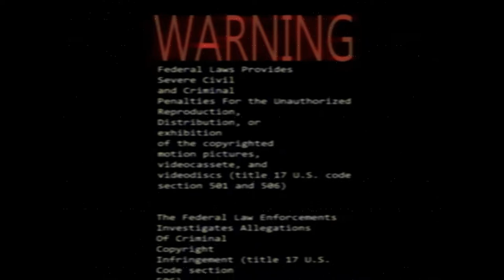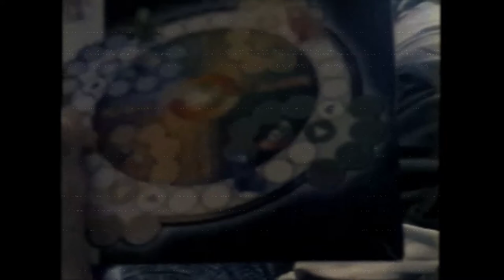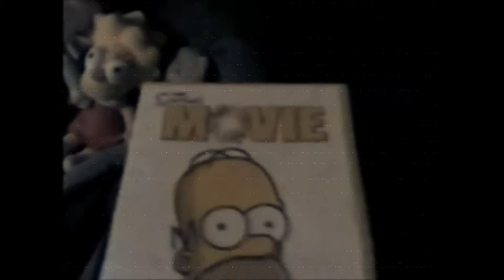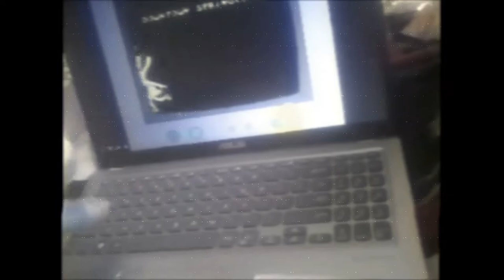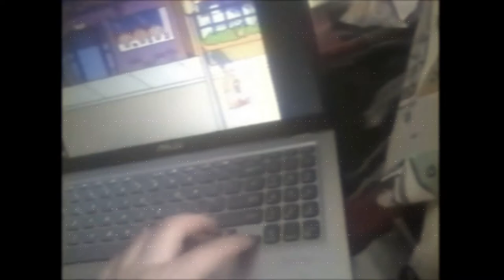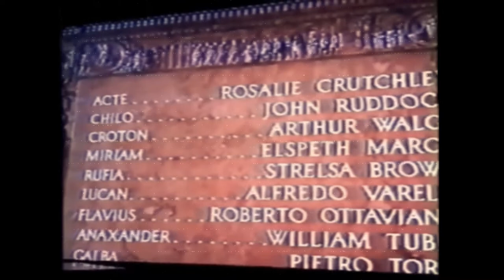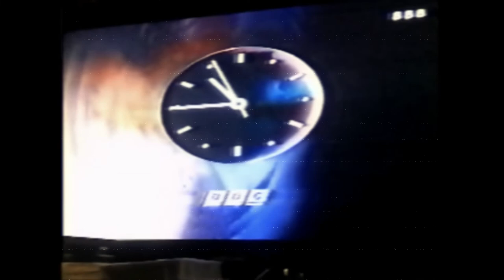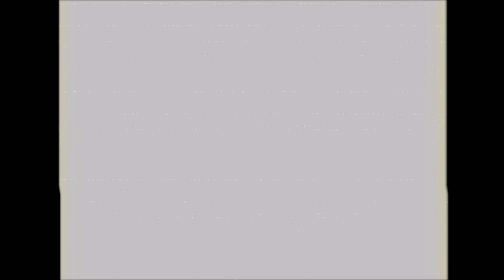The Bearsons Volume 1 Full Homemade US VHS (For @georgesretrochannel508 )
Edited With Openshot

Original By @georgesretrochannel508

0:00:00 Intro
0:02:30 Family Game Night
0:58:32 The Spiritual Meeting
1:21:50 Lisa's Birthday
2:37:08 The Strange Shed In The Garden
2:48:33 Ben And The Runaway Brain
3:10:44 To The Water
4:00:19 Outro (Including A Pif From F.A.C.T. [US Version])

Note: THX Wings (1983) only appeared in "The Return of the Jedi"